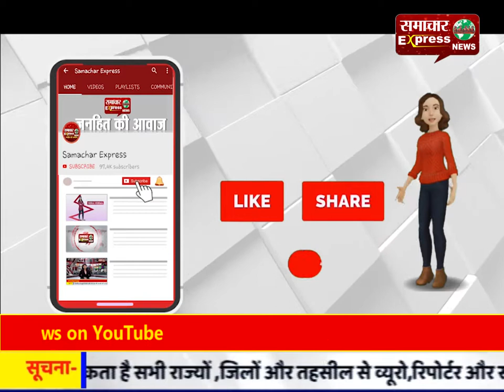करनाल : करनाल को हरा भरा बनाने के लिए जेबीडी समाज कल्याण समिति ने किया पौधारोपण